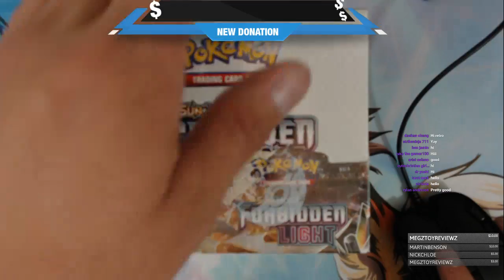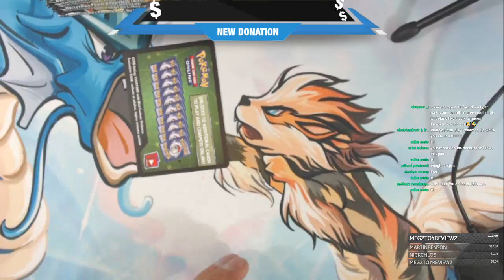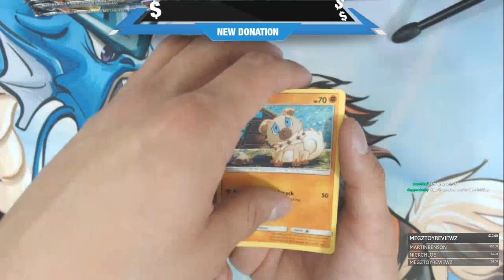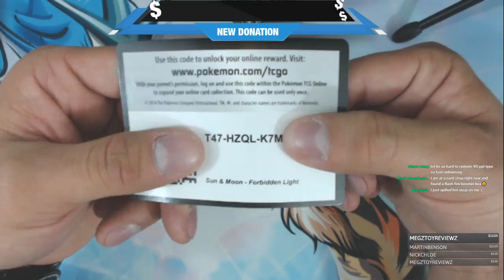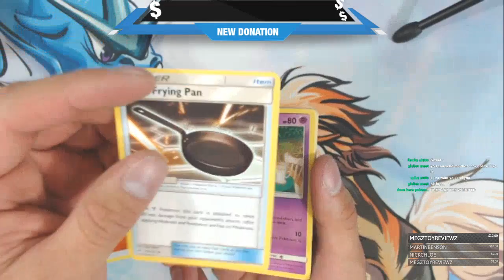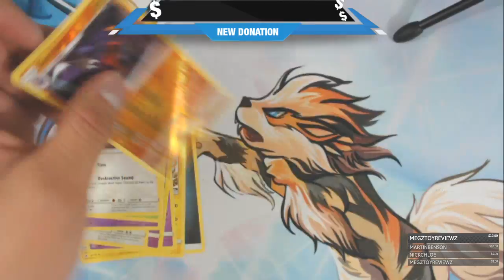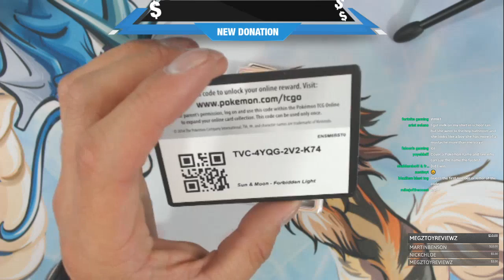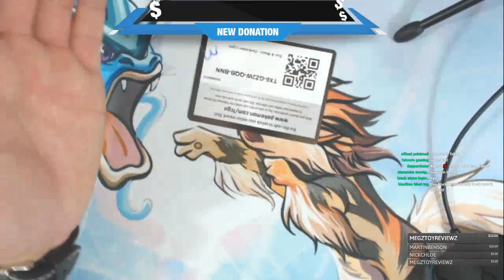Forbidden Light Booster Box Opening! LIVE Giveaway!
Queen City Gaming:

I'm streaming until this SOB is opened!

Send me whatever you want!

Retro & New
USA